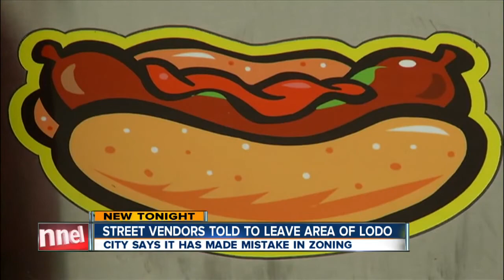Street vendors to leave area around Coors Field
Some Denver food vendors will be forced to relocate away from Coors Field due to an ordinance the city is now enforcing.